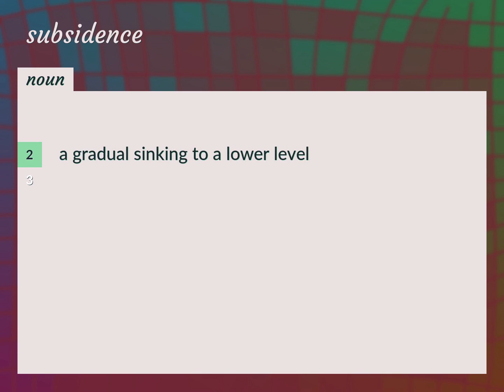Subsidence | meaning of Subsidence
What is SUBSIDENCE meaning?